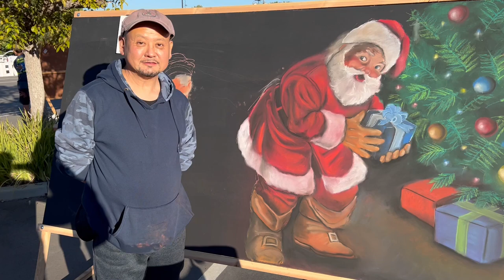William Zin | Artist Spotlight | Chalk Walk 2022